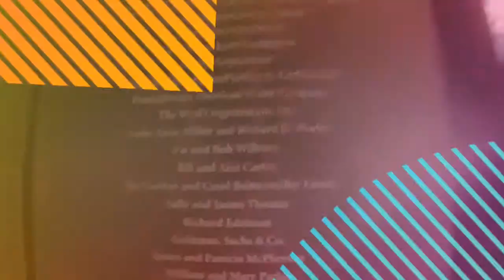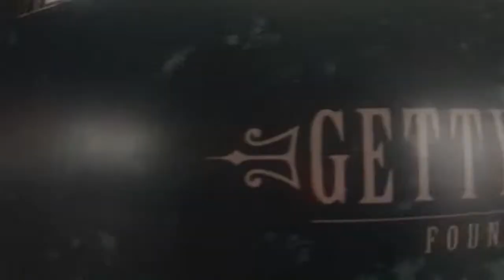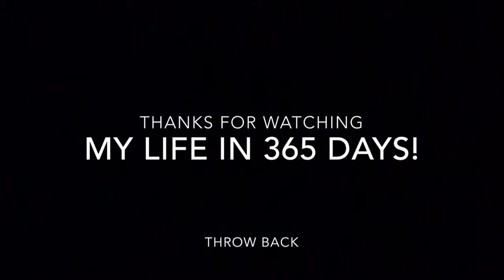Throwback Thrusday- January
Throwback Thursday-January-My Life In 365 Days!

Follow me along this year and experience everything!
Snapchat(lol): kyliewintle

Music "Kings& Queens" by Somo